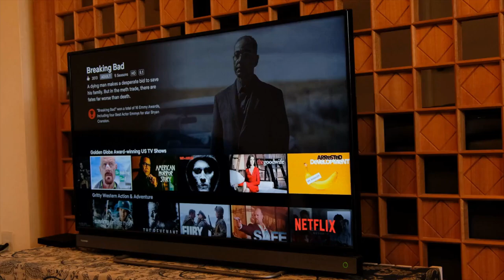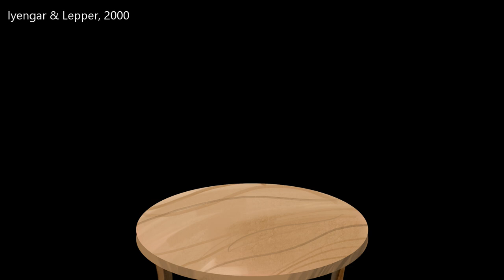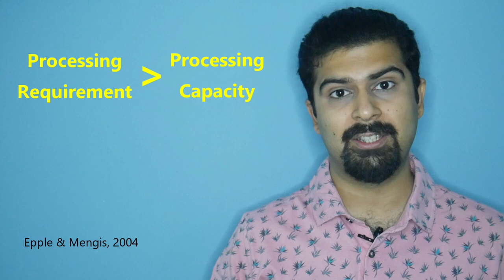Choice Overload: Or How Nemo is Confounded by Choice in Mr Nobody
Choice Overload is the phenomenon where providing a large number of options may lead to delayed or deferred decisions, poorer choice and dissatisfaction—particularly if all options are highly relevant and a good decision is personally important. We take a closer look at why choice overload happens, how it impacts our decisions and finally how to navigate situations of overload. We learn about information overload, regret aversion, decision paralysis, information anxiety, categorization, maximizing and satisficing. We also look at the story of Nemo to reflect on how regret about missing out on alternative options often makes decisions so difficult.

Chapters:
0:00 Cold Open

1:43 Definition & Evidence

3:01 Cognitive Causes

4:22 Neural Causes

5:03 Evolutionary or Decision Advantages

5:48 Decision Risks
7:55 Managing Bias

9:59 Conclusion

This is an educational video covering topics from behavioral and cognitive psychology. Therefore, the content of this channel falls well within the guidelines of fair use in which 3rd party content displayed in this video is either commented on or used for educational purposes, and are not used in a way that claim ownership, or steals the integrity of said 3rd party content owners.

Image and Video Credits:

1. Mr. Nobody (2009) - Directed by Jaco Van Dormael. Produced by Pan-Européenne.

5. Figure It Out What GIF - CBC

6. Aint Nobody Got Time For That GIF

8. Oh God Panda GIF

9. Striatum GIF - By Life Science Databases(LSDB) - Anatomography, website maintained by Life Science Databases(LSDB).

11. Episode 1 Abc GIF - The Bachelor

12. Champagne Bottle Love GIF - The Bachelor